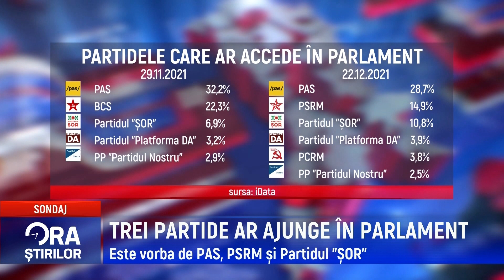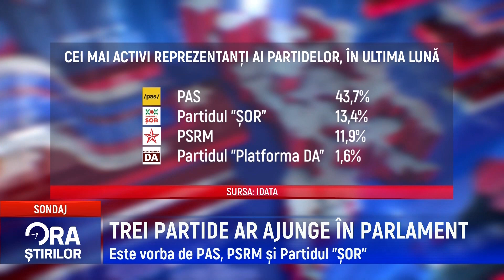TREI PARTIDE AR AJUNGE ÎN PARLAMENT